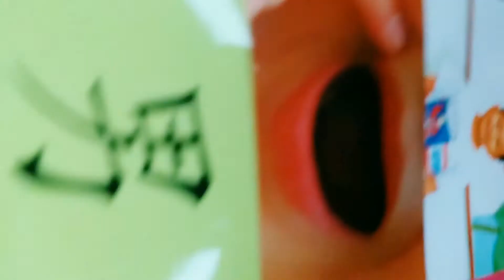馬仲晴快問快答問答題（八）2020（阿馬小豆）